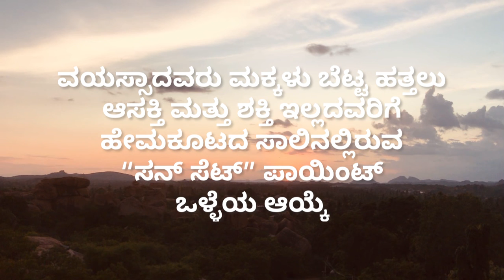Beautiful sunset at Hampi | ಹಂಪಿಯ ವಿಹಂಗಮ ಸೂರ್ಯಾಸ್ತ । ಹೇಮಕೂಟ ಸಾಲು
ಹಂಪಿಯಲ್ಲಿ ಯಾವ ಗುಡ್ಡ ಹತ್ತಿ ಕೂತು ನೋಡಿದರೂ ತುಂಬ ಸುಂದರವಾದ ಧ್ಯಾನಸ್ಥ ಸೂರ್ಯಾಸ್ತ ನೋಡಬಹುದು

ಆಂಜನಾದ್ರಿ ಬೆಟ್ಟ ಮಾತಂಗ ಪರ್ವತ ತುಂಬ ಪಾಪುಲರ್ ಸನ್ ಸೆಟ್ ಸ್ಪಾಟುಗಳು

ವಿರೂಪಾಕ್ಷ ಪಕ್ಕದಲ್ಲೇ ಇರುವ ಹೇಮಕೂಟ ಸಾಲು ಹತ್ತಲು ಸಕತ್ ಈಸಿ. ಮಕ್ಕಳು ವಯಸ್ಸಾದವರು ಕೂಜ ಕೂತು ಆರಾಮಾಗಿ ಸೂರ್ಯಾಸ್ತ ನೋಡಬಹುದು.